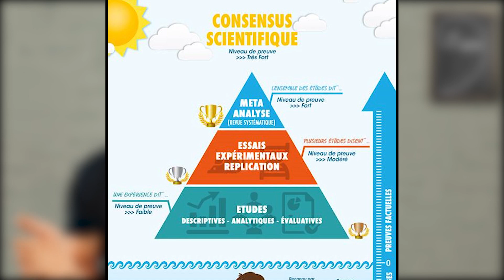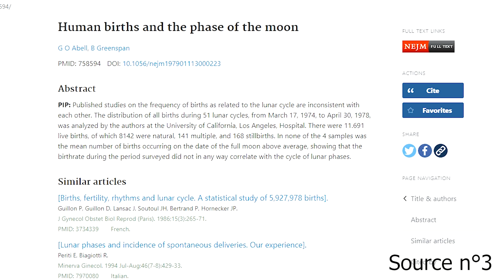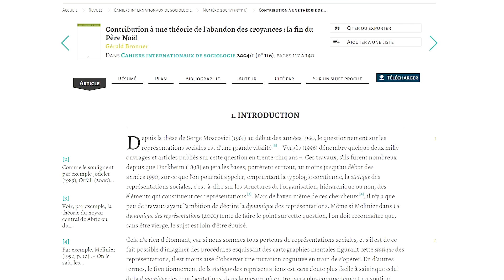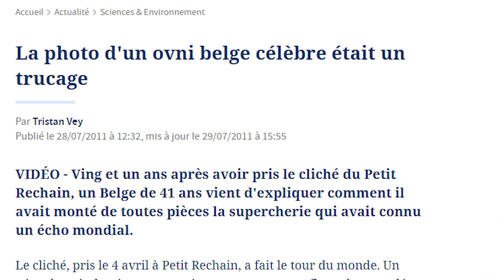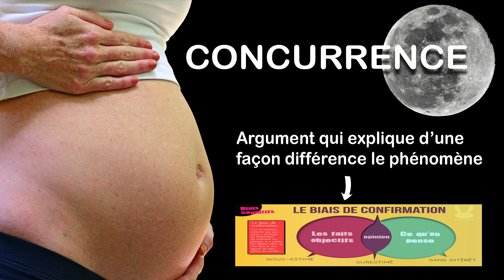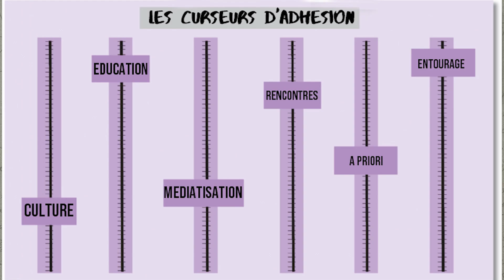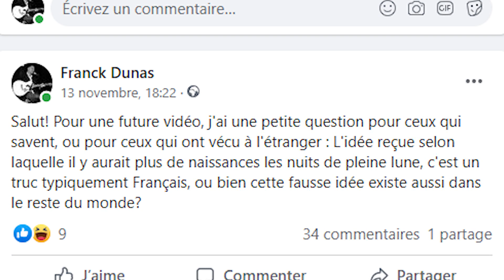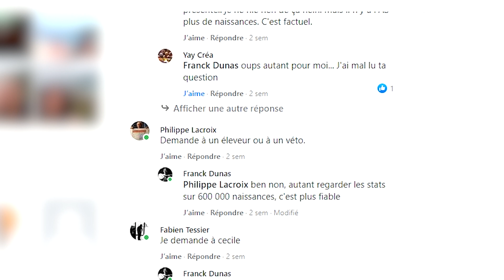POURQUOI CROIT-ON? (Et pourquoi ne croit on plus?) LaMéthode#9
Certaines croyances ont "la dent dure". Et d'autres moins. Certaines sont mises à la poubelle dès leur réfutation sans problème. Et d'autres traversent les décennies malgré les innombrables preuves. Pourquoi?
► POUR SOUTENIR LA CHAÎNE :
► SOURCES :
• Étude sur les naissances, les prématurés en focntion des cycles lunaires :
source 1 :
Source 4
Bronner Gérald, « Contribution à une théorie de l'abandon des croyances : la fin du Père Noël », Cahiers internationaux de sociologie, 2004/1 (n° 116), p. 117-140. DOI : 10.3917/cis.116.0117. URL

• La question du pourquoi de l’adhésion à la croyance et de son abandon
R. Boudon (1990)
Source 5 : L'ovni de Petit Rechain